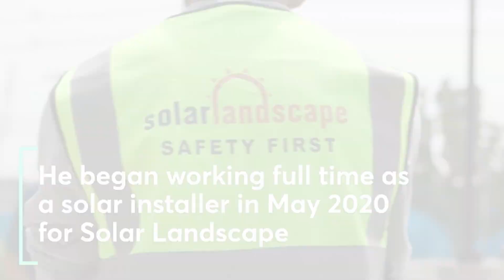Job Corps Alumni Ricky Gass Finds Career Success in the Solar Industry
Edison Job Corps alumni Ricky Gass says he felt prepared to enter the real world thanks to the opportunities offered to him through Job Corps and center partners GAF Roofing and Solar Landscape. Listen to his story in this video.